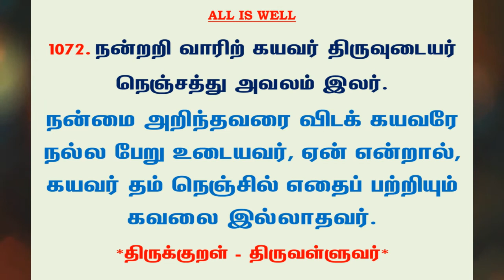#1171 | தினம் ஒரு திருக்குறள் - குறள் 1072 | Kural 1072 - Daily One Thirukkural